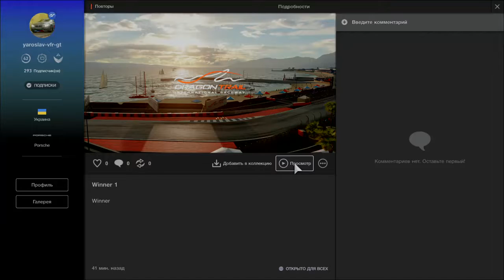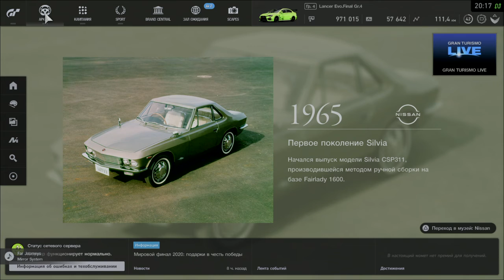Gran Turismo™SPORT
Хорошая Чистая Гонка!!!